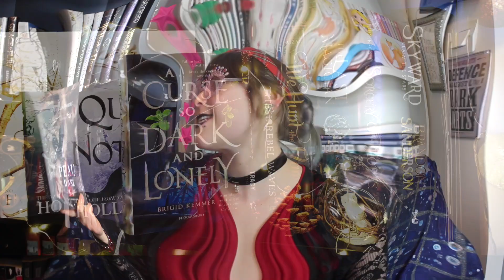PEAU D'ÂNE- Les contes interdits #4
Bienvenue sur ma chaîne ! Welcome back !

On se retrouve de nouveau pour un conte interdit de la collection des Contes interdits de la maison d'édition Ada éditions au Canada. Cette fois-ci, il s'agit de Peau d'âne écrit par Steve Laflamme.

Je vous laisse retrouver mon avis en vidéo. Commentez, partagez, ça fait plaisir :)

Je vous envoie plein d'amour, et vous souhaite plein de réussite, de persévérance et de joie dans votre monde merveilleux enchantés des licornes pour cette nouvelle année 2020. Qu'elle vous soit belle.

LIVRE : peau d'âne de Steve Laflamme

POUR ME SUIVRE :

QUESTION : utiliser le hashtag

Robert John – Sweet home
Robert Jonh – Geosmin
Tchaïkovsky -